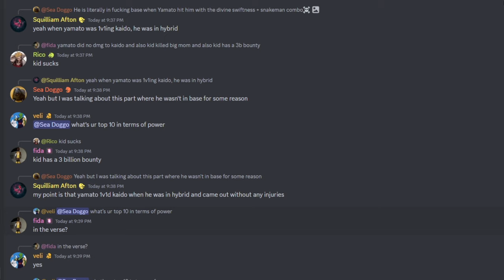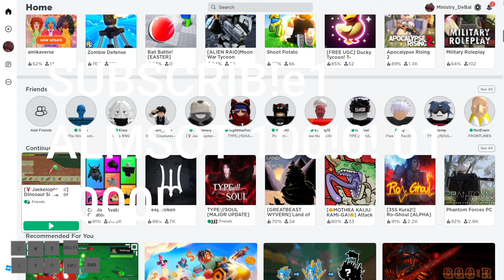THIS NEW UPDATE FIRE [Dinosaur Simulator] (Ministry)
IM BACK GUYS!